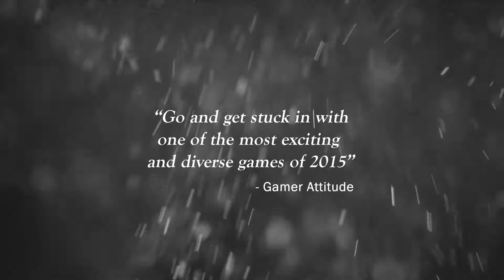Woolfe: The Red Hood Diaries Release Trailer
Woolfe: The Red Hood Diaries is a surprising take on the classic tale as you know it. All grown up, cried out and armed with an axe, our heroine Red Riding Hood embarks on an odyssey to avenge the death of her parents at the hands of nefarious corporate giant B. B. Woolfe.

Get ready to take Red on an epic journey with good old-fashioned action platforming, fun combo-based hack ‘n slash combat and rewarding environmental puzzles that explore this grim fairy tale fantasy universe.